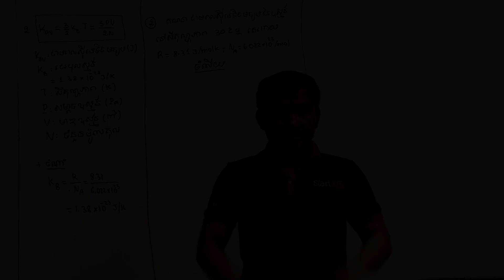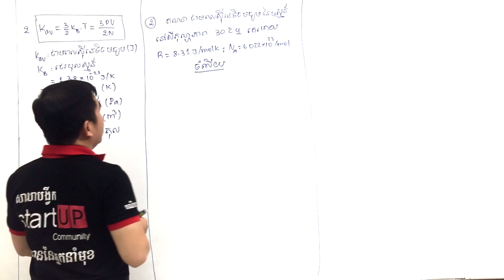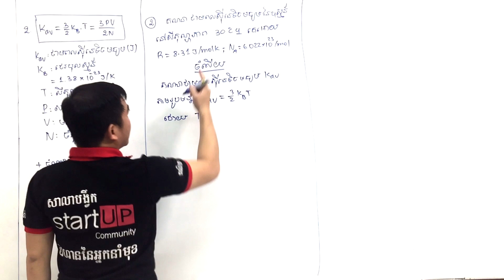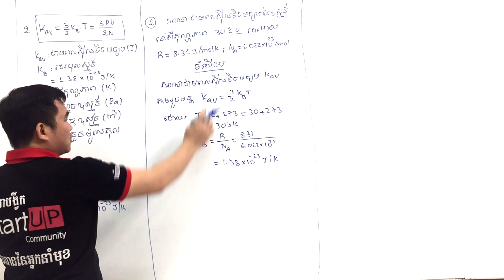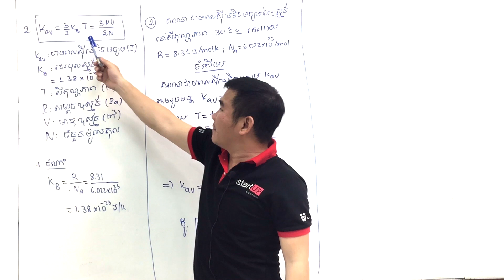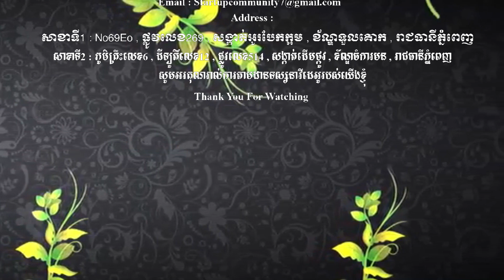មេរៀនថ្នាក់ទី១២ : មេរៀនទី១២ទ្រឹស្ដីស៊ីនេទីច ភាគ២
ពន្យល់ដោយ : គីម​ វត្ថា
ទំនាក់ទំនងបង្វឹកដោយផ្ទាល់
​        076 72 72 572/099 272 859 (Cellcard)